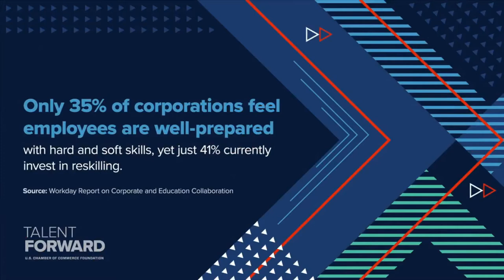Talent Forward 2020 - Employer Sponsored Education Benefits